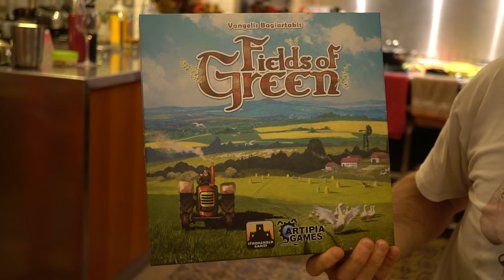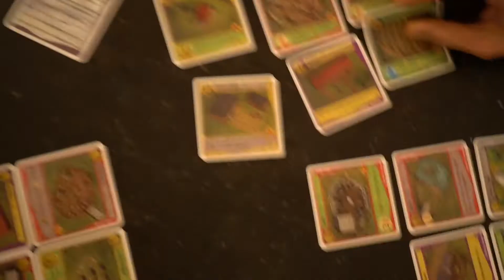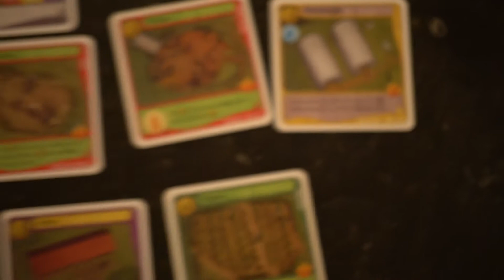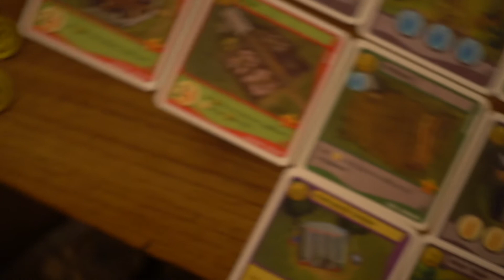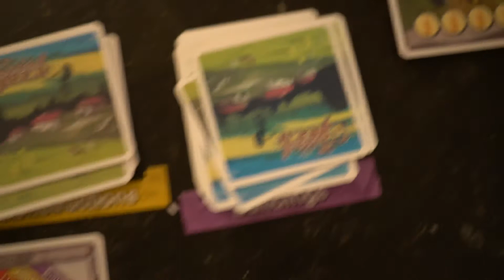Fields of Green (Vin d'jeu d'vidéo)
La dégustation en 9 minutes par Ren